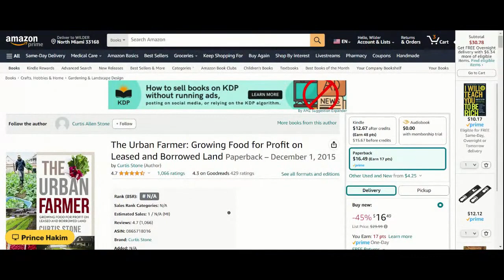And @Saffiyah_Inspires Join The Panel To Discuss DV On Cassie and Diddy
Surveillance Video Shows Diddy Encountered Singer Cassie Ventura In 2016